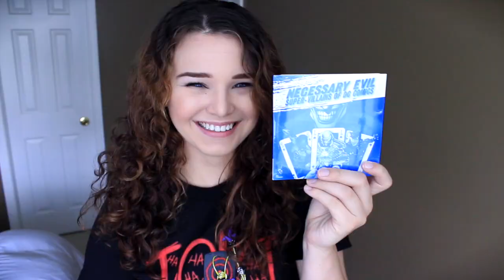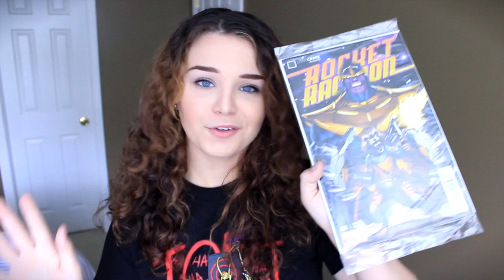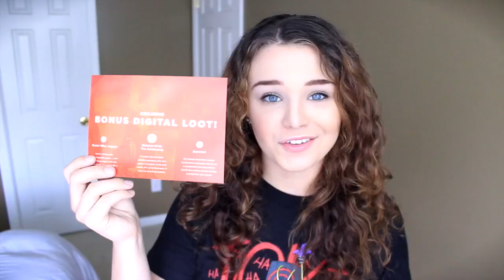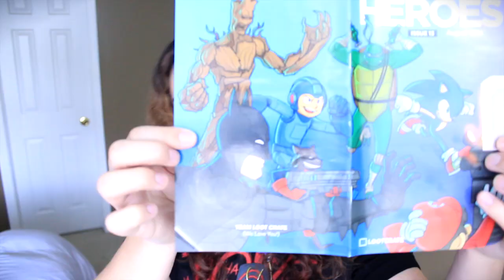What's Going On? - Update, Villains & Heroes | GameWithGray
▼ MORE BELOW ▼

Info On my Channel About Section

*Note: I'm not the best gamer, but I enjoy the stories, the work that goes into them, and I enjoy the games that I play in general and love playing them. They're my escape. So regardless if I'm a sub-par player, all that matters to me is that I truly enjoy and love the game and have fun no matter how many tries it may take to complete something. I'm not here to say that I'm amazing, I know I'm not. But I'm here to share my experience, hopefully make you smile and give you an escape like these games are for me.